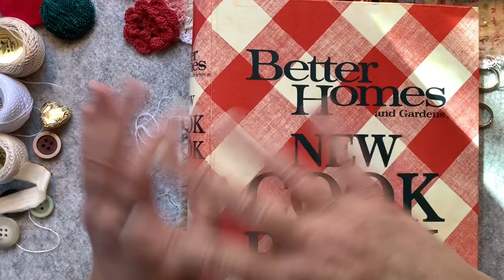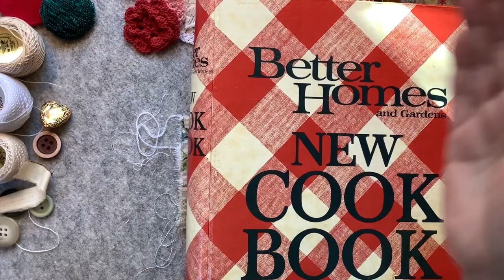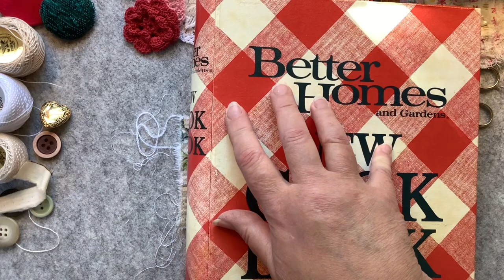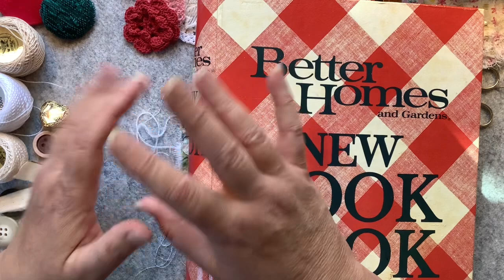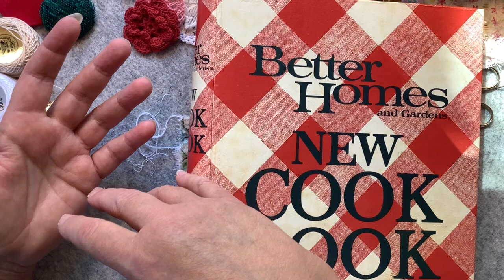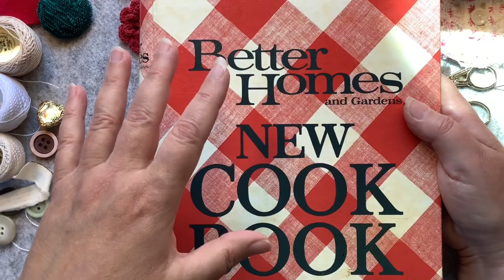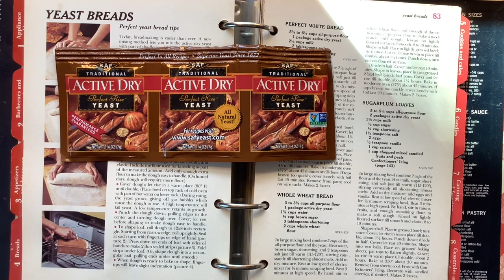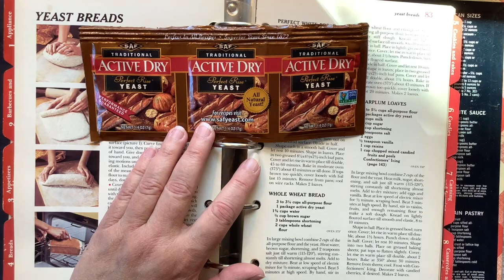Crafty Chit Chat and Slow Stitching / Purple Fabric and Lace / Baking Bread from Scratch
Not my go to color, but i really like the way this purple fabric and lace look together.  And i chat about making meals and bread from scratch  Enjoy the video.  💕💕💕

My latest garden video.

2023 Container Gardening / Let’s Plant Some Seeds! Vlog / Zinnia and Cucumbers / May / Zone 6b